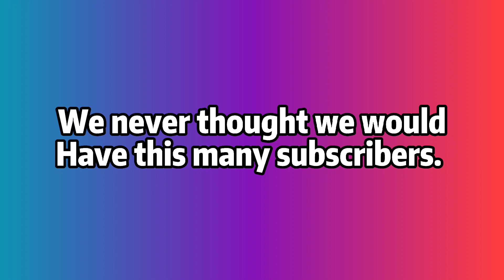THANK YOU FOR 10,000 SUBSCRIBERS!!!